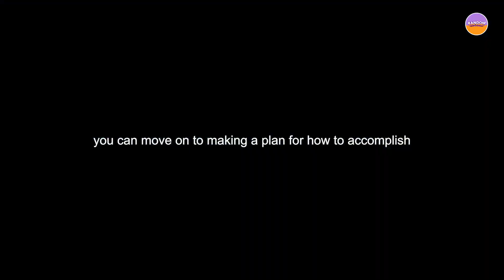CONTROL YOURSELF - Motivational Speech ft. Jordan Peterson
Speakers:
Jordan Peterson, Andy Frisella, David Goggins, Eric Thomas, Eckhart Tolle,

"Control Yourself: Immerse yourself in an empowering journey of self-discovery with this motivational speech featuring Jordan Peterson. Unveil the transformative power of self-mastery as you learn to navigate life's challenges with poise and purpose. With insights and anecdotes, Peterson guides you through the art of mastering your impulses and emotions, empowering you to shape your own destiny. This speech offers practical strategies to regain command over your actions and reactions, inspiring you to step into the role of the captain of your life. Through captivating stories, you'll realize that by controlling yourself, you hold the key to unlocking your potential and achieving fulfillment. Join us on a quest to embrace your potential, take charge, and unleash the power of self-control."